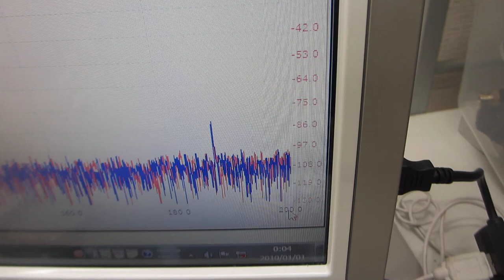超音波の音圧測定解析システム「超音波テスターＮＡ」